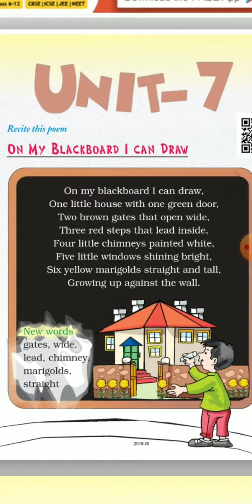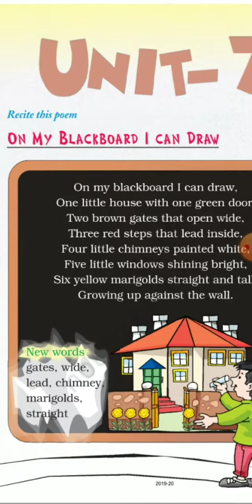Class-2 english On My Blackboard I Can Draw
Ncert class -2 english chapter On My Blackboard I can Draw